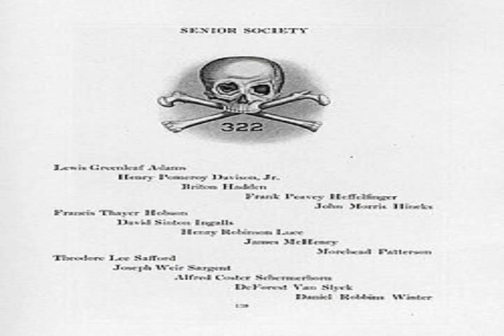skulls and bones fraternity